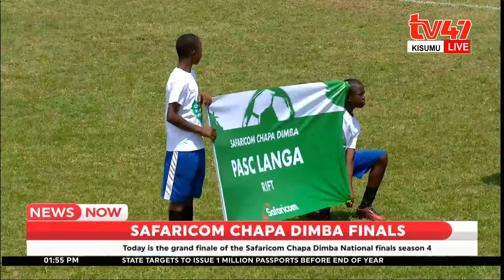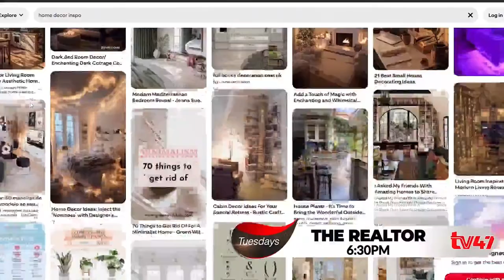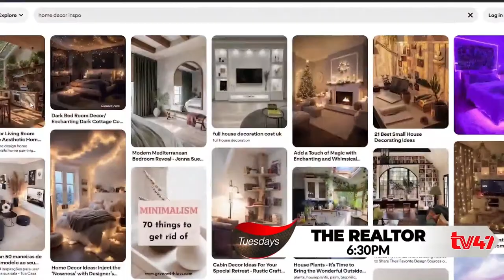LIVE|| Safaricom Chapa Dimba Finals